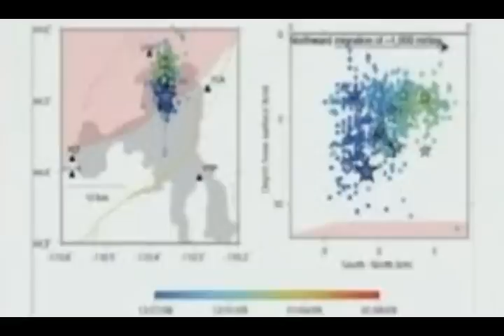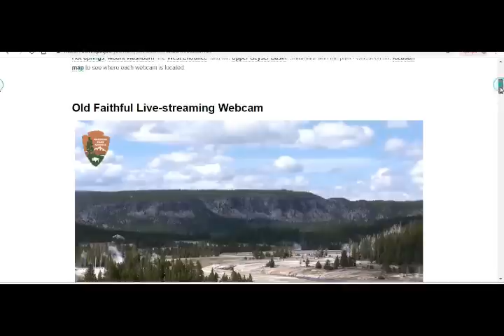Yellowstone M7.2 Quake Aftershocks cause 1,000's of Tremors 60 yrs Later Rattle Supervoclano!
Yellowstone  M7.2 Quake Aftershocks cause 1,000's of Tremors 60 yrs Later to Rattle Supervoclano!  Why?